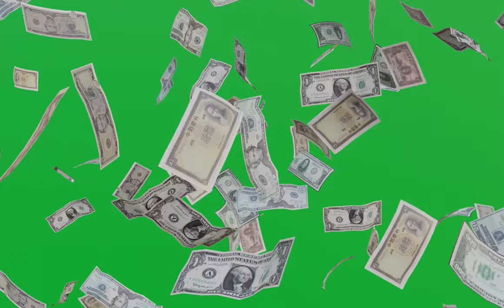Green Screen Money rain | Money falling down no copy right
This is non copyrighted green screen effect which you can use in your projects, no need to give credit to me.
1.Green screen money rain falling  free animation no copy right hd
2. Green screen money flying chroma key animation hd
3. green screen money video effects
4. Money green screen with sound effects no copyright HD

Artista channel is created to provide free content particularly for content creators. Artista provides free vfx, sound effects, video effects, green screen (chroma key) effects and animations.